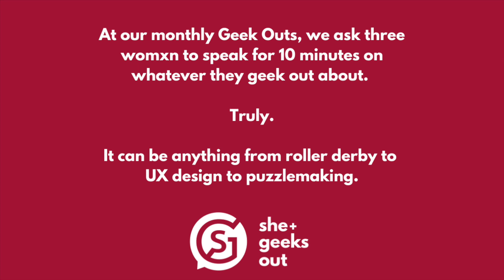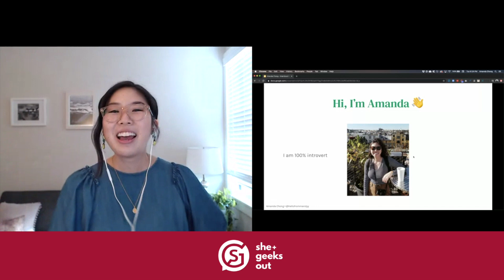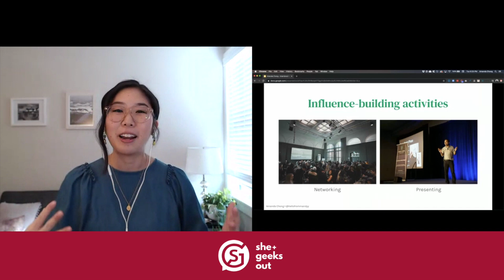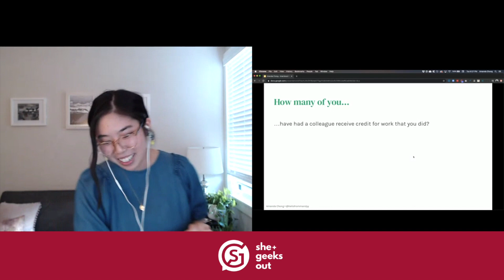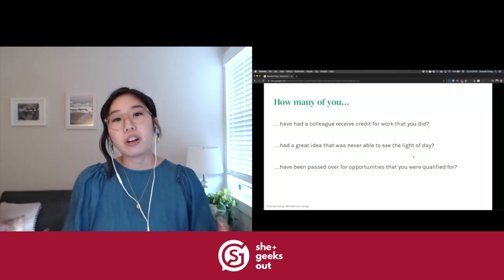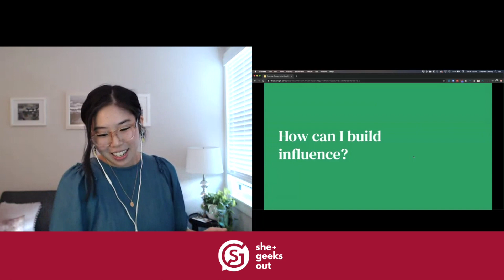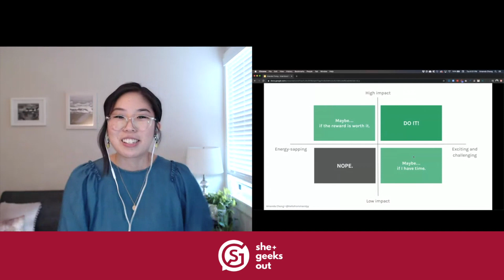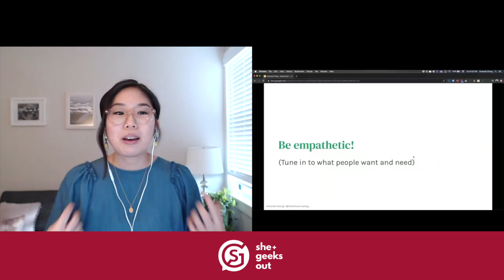She+ Geeks Out Geek Out Talk: Amanda Chong - Intentional Influence for Introverts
Since 2013, all of our monthly events called Geek Outs feature three womxn speaking for 10 minutes on whatever they geek out about. Now that we're doing it virtually, and can click a simple button to record our wonderful speakers, we're sharing them with you!

Amanda Chong talks about Intentional Influence for Introverts!

Amanda Chong is a multi-disciplinary designer who transplanted from the warm tropics of Hawaii to Boston two years ago. She is currently a Product Designer at HubSpot, where she creates tools to help marketers and developers build engaging websites. Lately, she’s been geeking out over connecting with her cultural heritage through cooking and design leadership.

Learn more about Amanda at Twitter: @hellofrommandyy and Instagram: @hellofrommandy.design

Sign up for a future event and learn more about us